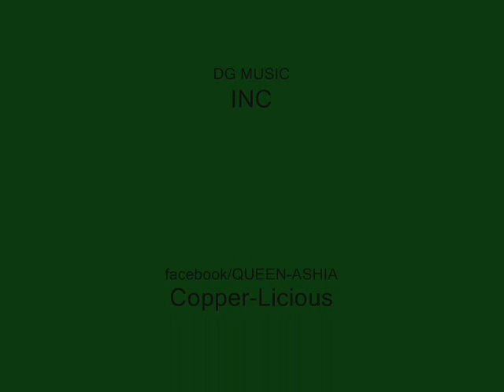ASHIA love complete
DGMUSICinc,SMOOTH,SOUL,RBG,LOVE,NEO,BLACK,TEANREDBOOKCLUB,